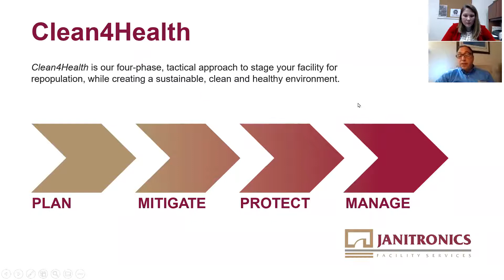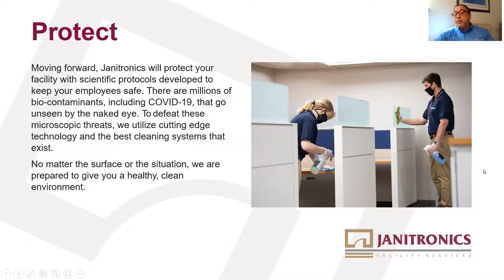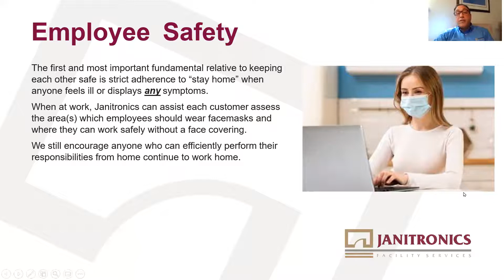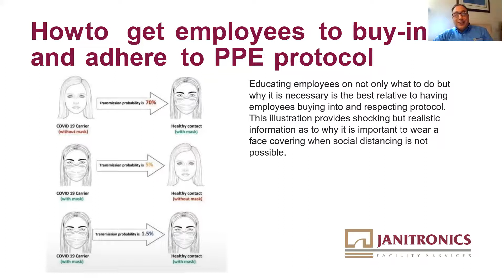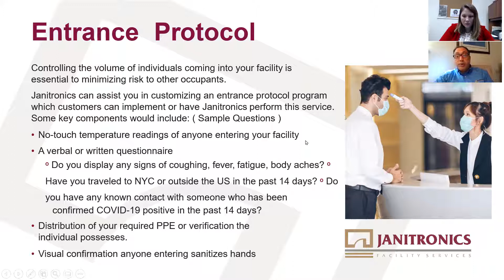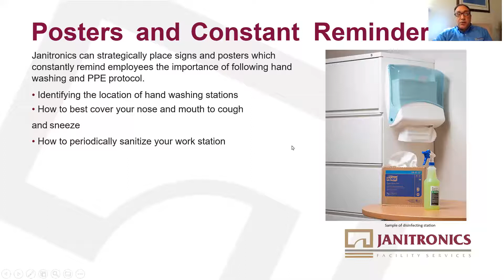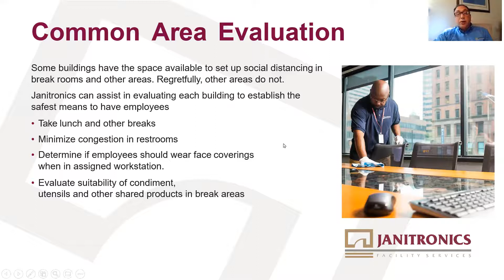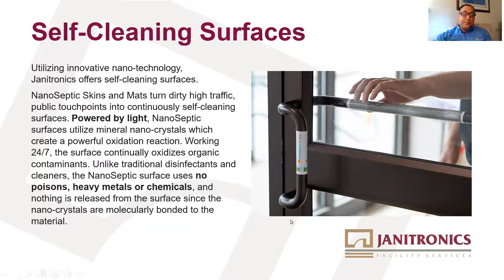CCC WEBINAR COVID19 CLEANING WITH JANITRONICS